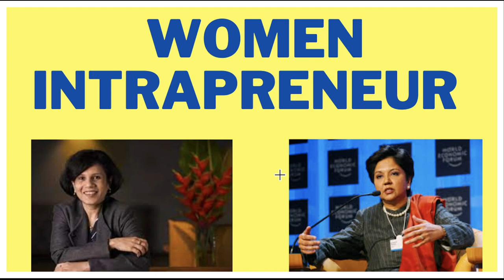TAMIL INTRAPRENEUR SERIES - WOMEN INTRAPRENEURS - INDRA NOOYI A WOMEN INTRAPRENEUR - YOU CAN DO IT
An intrapreneur is an employee within an organization who acts like an entrepreneur, taking ownership of projects and driving innovation and growth within the company. Intrapreneurs are characterized by their initiative, creativity, and willingness to take risks in pursuit of new ideas or opportunities.

Here are 25 points on how to become an intrapreneur:

Develop an entrepreneurial mindset.
Identify opportunities for innovation and growth within your organization.
Focus on the customer's needs and wants.
Understand your organization's goals and objectives.
Take ownership of projects and initiatives.
Build a strong network within your organization.
Collaborate with others to bring new ideas to life.
Learn from failure and use it as a learning experience.
Take calculated risks to achieve goals.
Keep up with industry trends and changes.
Stay curious and ask questions.
Be open to new ideas and perspectives.
Develop a growth mindset.
Prioritize and manage your time effectively.
Communicate clearly and effectively with stakeholders.
Build strong relationships with colleagues and leaders.
Develop your leadership skills.
Be adaptable and flexible.
Be willing to experiment and try new things.
Seek feedback from others.
Continuously learn and develop new skills.
Develop a strong work ethic.
Stay positive and optimistic.
Be persistent and focused.
Celebrate successes and learn from failures.

TAMIL WHO IS AN INTRPRENEUR ? TOP QUALITIES OF INTRAPRENEUR ? SERIES - EPISODE 2

Intrapreneurs are individuals who possess an entrepreneurial mindset and exhibit an entrepreneurial spirit within an established organization. Here are the top 10 qualities that are essential for intrapreneurs:

Creativity: Intrapreneurs are creative problem-solvers who can come up with innovative solutions to complex business challenges.

Vision: Intrapreneurs have a clear vision of what they want to achieve and can communicate this vision effectively to others.

Resourcefulness: Intrapreneurs are resourceful individuals who can work with limited resources and find new ways to accomplish their goals.

Risk-taking: Intrapreneurs are willing to take calculated risks and embrace uncertainty in order to achieve their goals.

Flexibility: Intrapreneurs are adaptable and flexible, able to pivot and change course quickly when circumstances require it.

Passion: Intrapreneurs are passionate about their work and committed to their goals, even in the face of setbacks or obstacles.

Leadership: Intrapreneurs possess strong leadership skills and can inspire and motivate others to join them in pursuing their goals.

Curiosity: Intrapreneurs are curious individuals who are constantly seeking to learn new things and explore new ideas.

Persistence: Intrapreneurs are persistent and tenacious, willing to keep pushing forward even in the face of adversity.

Collaboration: Intrapreneurs are team players who can work effectively with others and collaborate to achieve shared goals.

HOW TO GET PROMOTED IN WORKPLACE TIPS
Getting promoted in the workplace requires a combination of hard work, dedication, and strategic planning. Here are some tips that can help you achieve your goal:

Set clear goals: Identify what you want to achieve in your career and set clear goals for yourself. This will help you stay focused and motivated.

Be proactive: Don't wait for your boss to notice your hard work. Take initiative and show your boss that you are eager to take on new challenges and responsibilities.

Build positive relationships: Build strong relationships with your colleagues and your boss. This will help you gain their support and increase your visibility in the organization.

Learn new skills: Stay up-to-date with the latest industry trends and technologies. This will demonstrate your willingness to learn and adapt to new challenges.

Communicate effectively: Communicate your achievements, goals, and aspirations with your boss and colleagues. This will help them understand your contributions and career ambitions.

Take on extra responsibilities: Volunteer to take on additional responsibilities or projects. This will demonstrate your ability to handle more complex tasks and increase your value to the organization.

Be a team player: Collaborate with others and contribute to a positive team culture. This will help you build relationships and gain the respect of your colleagues.

Be patient: Getting promoted takes time and effort. Don't get discouraged if you don't get promoted right away. Continue to work hard and focus on your goals, and your efforts will be rewarded in time.

TAMIL INTRAPRENEUR SERIES - HOW TO BECOME THE PEOPLE PERSON SKILLS REQUIRED TO BECOME PEOPLE PERSON